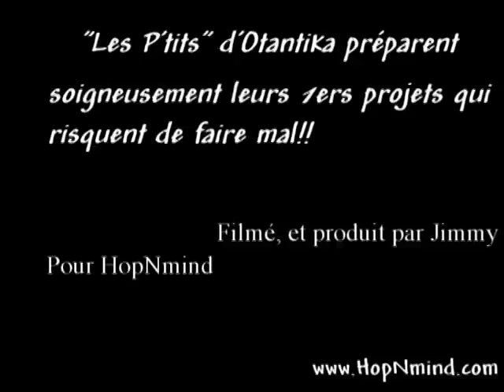Freestyle pit baccardi avec Moscato, moSad, Scenar, et M.A.S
Freestyle exceptionnel de Pit Baccardi qui a bien voulu se prêter au jeu accompagné des jeunes et prometteurs rappeurs de Vichy du groupe Otantika ( de 15 à 17 ans) et de moSad qui vient de sortir le 1er chapitre des "Contes Macabres"